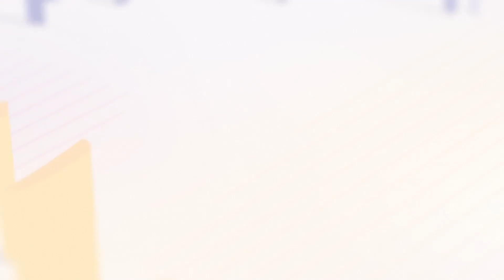ಹಿಂದಿನ ಜನ್ಮದ ತಪ್ಪು!? JANARDHAN REDDY | EXCLUSIVE INTERVIEW | CONNECT KARNATAKA | YOGESH ESHWAR